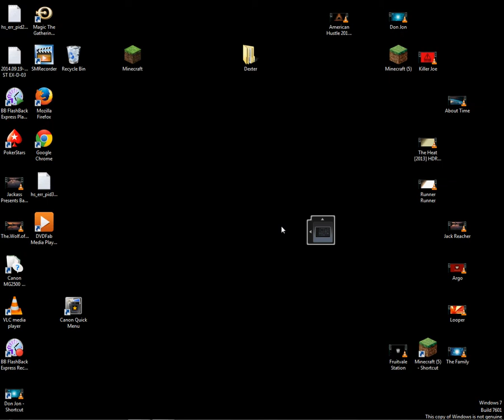Mindcrafting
We are all trapped in our own constructs!  This poor cow is trapped in a video game AND on a ledge!
no, but seriously, I just love minecraft and clearly feel the need to share some of the small moments that make up my existence. please to anyone who might happen to for some reason like magic videos I might put out (and that is highly unlikely) , bear with me as I post all kinds of stuff until someday in the relatively near future I get all my stuff together in my final format to the world. 24 hour live and all!! some day.